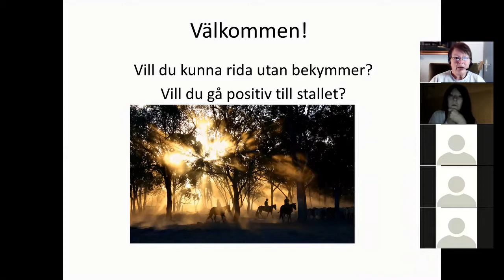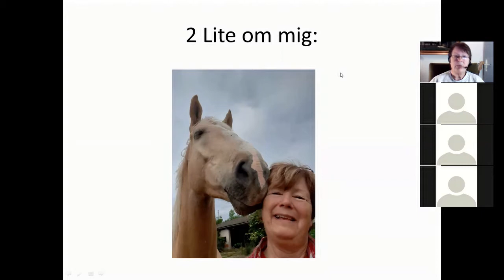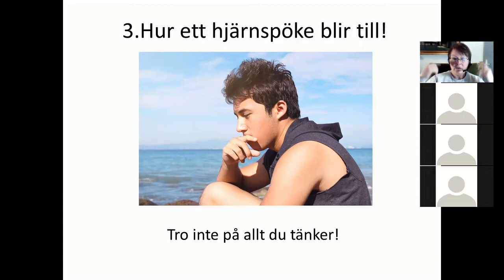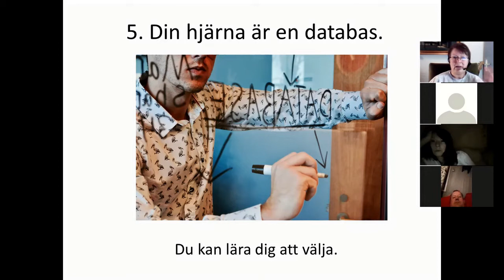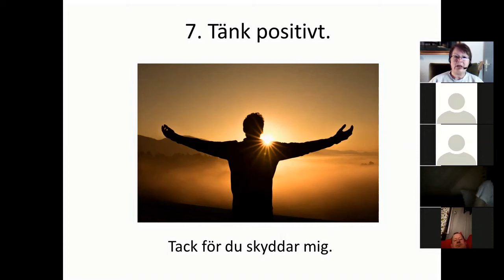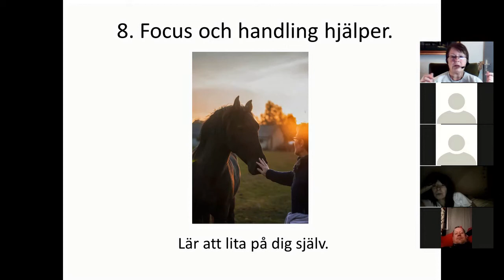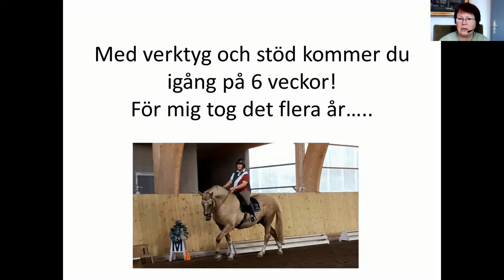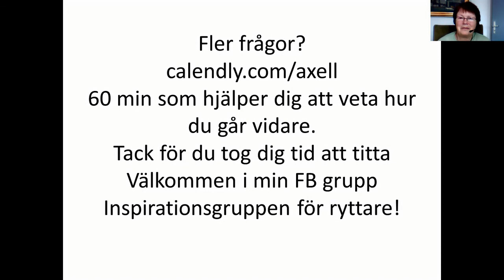Vill du rida utan bekymmer Kurs 0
Är du tveksam inför ridningen, säger dina hjärnspöken att du inte ska eller har du helt enkelt problem med att komma igång? Då kan du få en massa tips i denna video, som kan hjälpa dig att komma vidare.
There you can find courses and coaching for you who needs help to find a good connection with your horse! You can also get 5 free advices what to do if you are a fearfull rider. You are also welcome in my group: